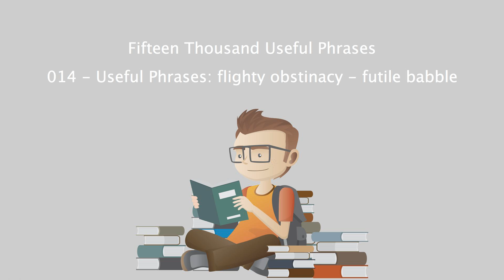Fifteen Thousand Useful Phrases - 014 - Useful Phrases flighty obstinacy - futile babble